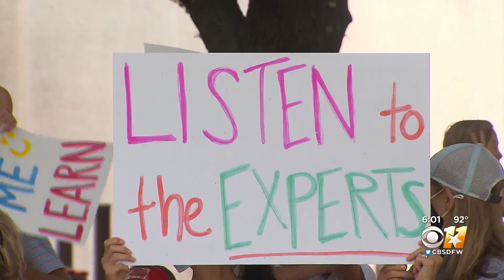Tarrant County Families Want Freedom To Choose How Their Kids Learn During Pandemic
Families in Tarrant County demonstrated Monday against one of the longest classroom shutdowns in the state, and were encouraged by the county judge to get local school boards to push back.